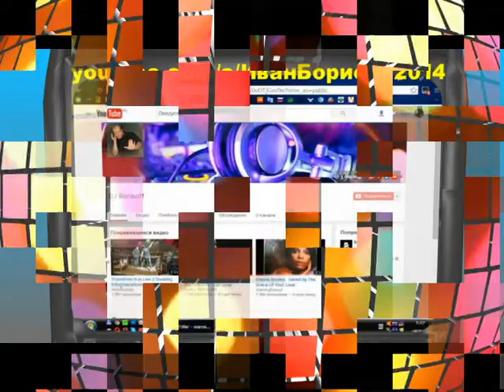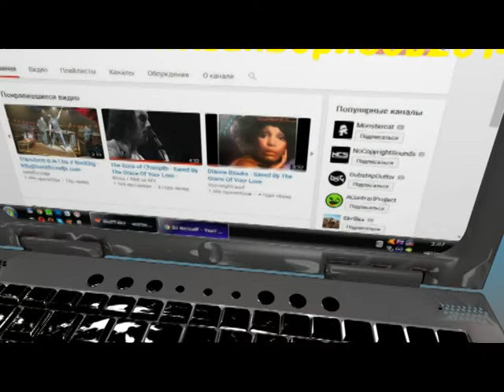CEDM Club - Spiritual Injection: Kiddush, DJ Chip, Katalin, DJ Besiky,Amuse ft. Antony Poteat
DJ Borisoff - Spiritual Injection

Deep Tech House, Minimal, Deep House, Tribal House.

1. Kiddush Project - Prophetic Thinking
2. Kiddush Project - Holy, Holy, Holy
3. Mamonaque - Kami Do
4. DJ Chip - Eternal Life
5. Katalin - In The Silence God Speak
6. DJ Besiky - I Will Follow You
7. Amuse ft. Antony Poteat - Let Him In

djborisoff.blogspot.ru
dj.ru/cedm-djborisoff

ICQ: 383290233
Skype: dj.borisoff